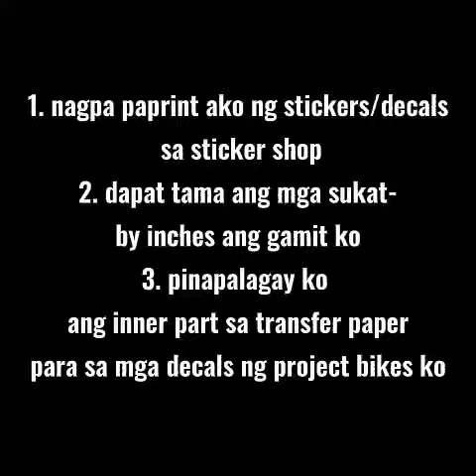elves cutout bike repaint DIY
Decals design using stencil